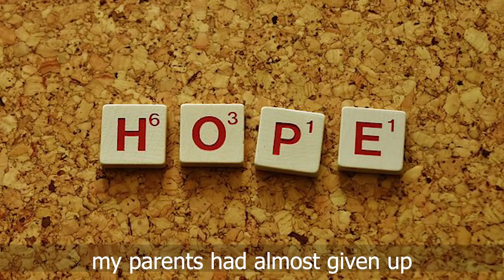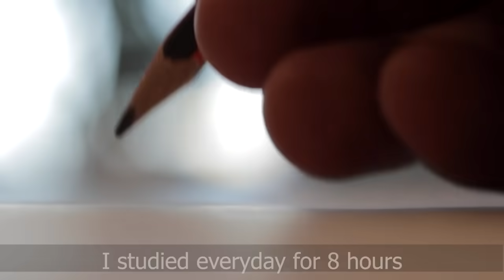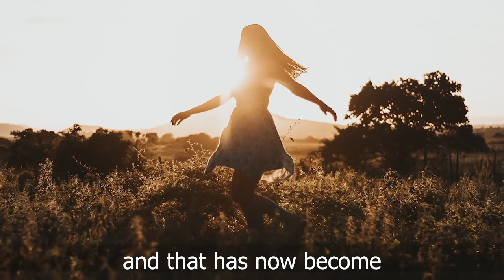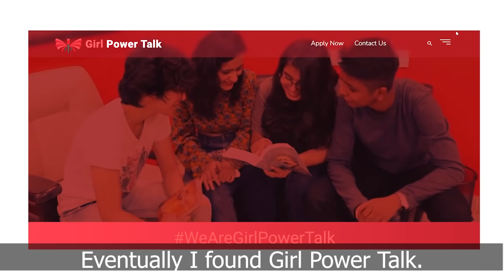How to Learn Fast and Create Success | Journey of Abhilasha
My name is Abhilasha Sud and I am here today to share about my life journey. Originally from Himachal, my parents moved around a lot in search of new opportunities and a better place to raise a family. I was first born to my parents in Chennai, staying in a school for more than 3 to 4 years was long enough. But that is what shaped me into the young woman that I am today. Inclusivity and Diversity are  concepts engraved in me.

When I was a child, my parents had almost given up on me becoming a good student. But just as when that was going to happen, I participated in an elocution competition and recited a beautiful poem perfectly. My parents were shocked and that's when my mom took up the challenge to make me into a good student. Having said that, I was never my teacher's favorite. Obviously, because I was not naturally smart. Hard work and putting in that extra effort defines me.

I remember my flight to Tanzania was the most important in my life.  But I remember that just as my environment, my mindset had to change. Rather than looking at the situation as an inconvenience, I had to look at it like an opportunity. With this brand new intent, I consciously stayed clear of thoughts that were once detering me from trying something new.

Eventually, I found Girl Power Talk, an accident but the most memorable and happiest accident of my life. I remember feeling like an outsider my entire life. I thought I would yet have to work hard to fit in but nobody made me feel like it. So, if you are like me, unsure, maybe shy, maybe timid but also wanting to do so many things with your life, Girl Power Talk is your place. So I hope to see your applications soon and become a part of my family. Thank you.